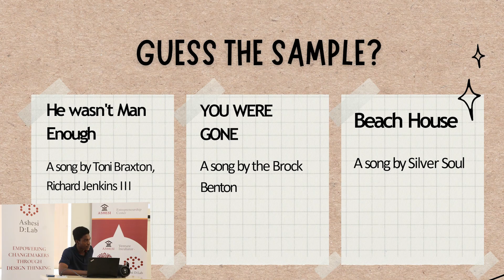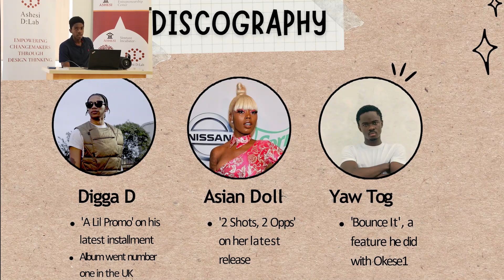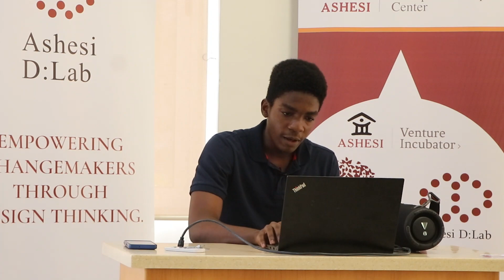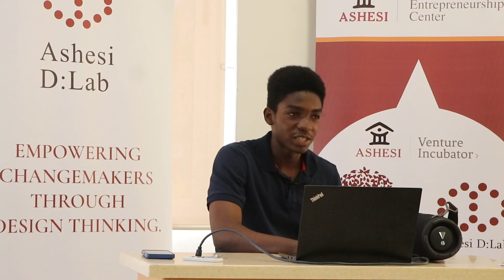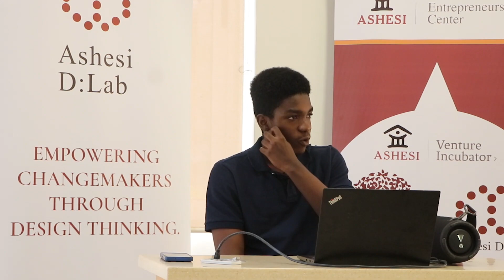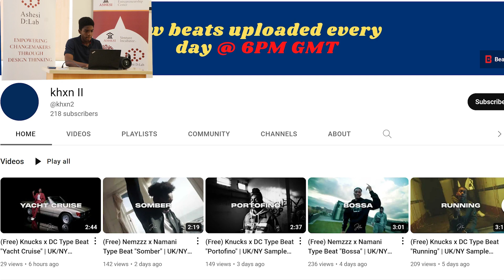Ashesi D:lab Content Series with award winning music producer Keli Koku Dey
Ashesi Design Lab organized its first Content Series event of the year on 3rd February 2023.
The event speaker Keli Koku Dey @khxnbeats is an award winning music producer with over 20 million streams from the music he's produced with artists such as Asian Doll, Yaw Tog and Digga D.

 He presented and showcased his skills and expertise in Music Production to Ashesi students and shared how the application of Design Thinking tools such as the 5 Why’s framework helped in shaping his career.

He also shared his motivation which led him to pursue making beats and mentioned how persistence and sacrifice got him to this point because he was willing to go the extra mile to sacrifice his time to hone in on his creative talent.

The session was very insightful and left many students feeling inspired and driven to do their very best to nurture their creativity and create something lucrative out of it.

Epathize. Innovate. Design.